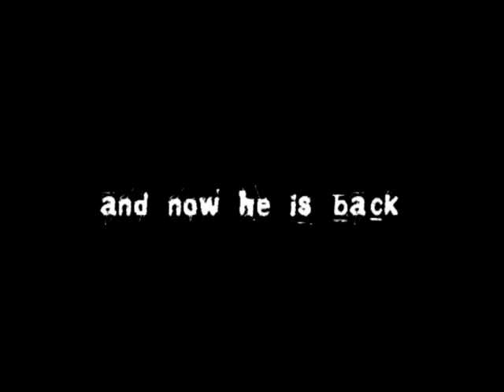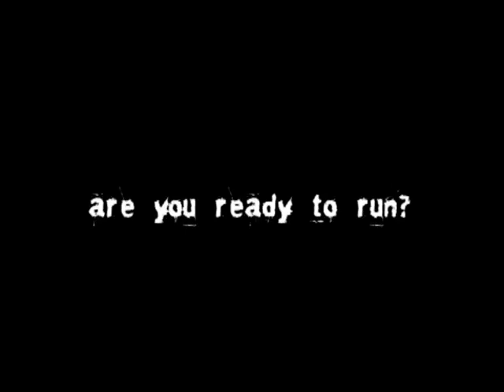Hammer - Trailer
"Çekiç" filminin teaser'ı. Korkmaya hazır olun... A trailer for an awesome horror movie that even doesn't exist.